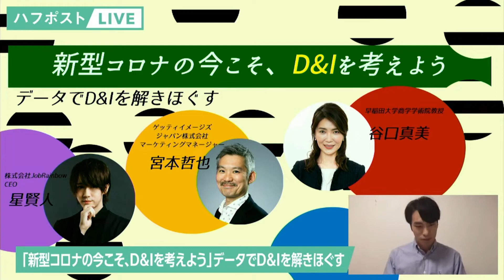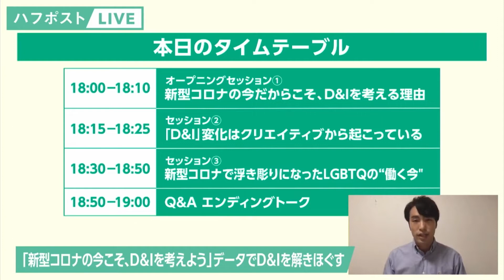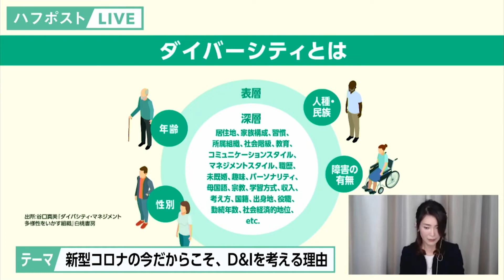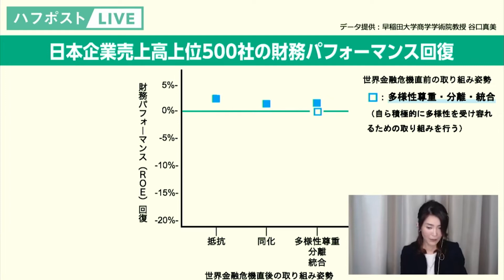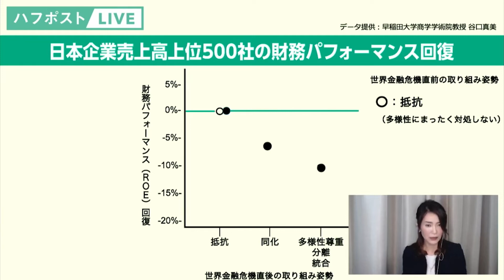新型コロナで企業が生き残るには？リーマンショックから学ぶ「業績回復が早かった企業の共通点」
4月30日（木）に行ったライブ配信「新型コロナの今こそ、D&Iを考えよう 〜データでD&Iを解きほぐす〜」オープンングセッションのアーカイブです。

企業におけるダイバーシティ＆インクルージョン（D&I）をイチから考えるシリーズ。
オープニングセッションのテーマは、「新型コロナの今だからこそ、D&Iを考える理由」です。

ゲストは多様性をいかす組織とリーダーシップを専門に研究する早稲田大学大学院商学研究科教授の谷口真美さん、ファシリテーターはハフポスト日本版ニュースエディターの小笠原遥です。